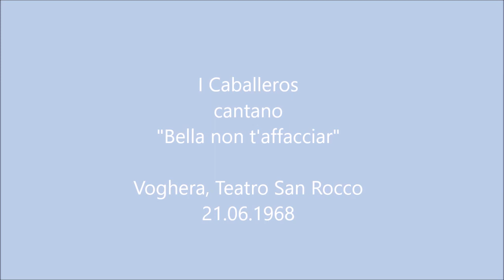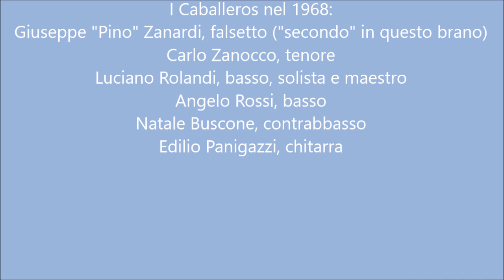I Caballeros cantano "Bella non t'affacciar" a Voghera, 21.06.1968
Canti popolari nell’Oltrepò Pavese – Appennino delle Quattro Province
I CABALLEROS E IL “SECONDO BOGLIASCO” DI PINO

Il 21 giugno 1968, I Caballeros tengono un concerto al Teatro San Rocco di Voghera, uno degli ultimi in cui viene mantenuto in scaletta il brano "Bella non t'affacciar", che rappresenta un'occasione per ascoltare dal vivo Pino Zanardi nel ruolo di “secondo”, anziché di falsetto, e Carlo Zanocco in quello di “primo”, quindi nella disposizione tipicamente appenninica con due tenori, bassi e contrabbassi (che era quella dei loro esordi); in questo brano si aggiunge la linea ritmico-vocale centrale di Luciano Rolandi (con sillabe "nonsense", perché in questi brani il testo veniva cantato solo dalle voci acute), determinati suoi arrangiamenti nelle voci dei bassi e l’accompagnamento chitarristico di Edilio Panigazzi.

Alla fine del brano, Carlo intona il finale e Pino canta in falsetto, quindi con uno scambio di ruoli che nei canti tradizionali per loro  era frequente, mentre nelle ultime due battute Luciano  Rolandi esegue un fraseggio conclusivo sulle note tenute degli altri. Natale Buscone è contrabbasso, Angelo Rossi è basso (unito a Natale nelle toniche), al minuto 0:55 anche Luciano si unisce ai contrabbassi e ai minuti 0:39 e 0:43 emergono due interventi vocali di Edilio Panigazzi come voce-chitarra, sempre con sillabe nonsense.

Dotato di un falsetto morbido e potente, Pino come “secondo” era un rappresentativo esecutore di canti “alla buiàsca”, definizione che si riferisce al repertorio e alle modalità esecutive tipiche di Bogli, in Val Boreca (Pc) oppure, più in generale, a determinati canti appenninici realizzati in modo particolarmente espressivo, corposo ed incisivo. A questo proposito, grazie ad esecuzioni occasionali durante alcune feste, negli anni potei ascoltare l'affiatamento che Pino aveva con Attilio “cavalli” Spinetta autorevole rappresentante del canto di Bogli, scoprendo che negli anni Cinquanta avevano cantato assieme in numerose occasioni, sia sull’Appennino, sia durante lavori stagionali in risaia. Nei canti fermi, a fine strofa, mentre il resto del coro eseguiva note lunghe dell’accordo, Pino realizzava a volte un’interessante appoggiatura di due note, richiamante un tipico abbellimento “da piffero”.
Dopo l’esperienza con i Caballeros, conclusa nel 1972, Pino all'inizio degli anni Ottanta entrò come falsetto nella prima formazione dei “Canterini del Sentiero del Sale”.

La registrazione è stata riversata dalla bobina originale di Luciano Rolandi.